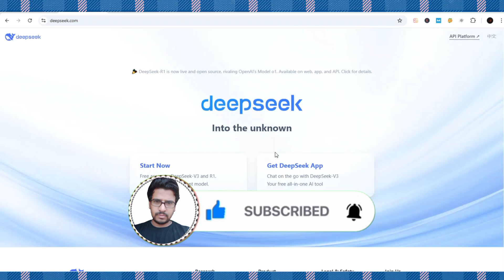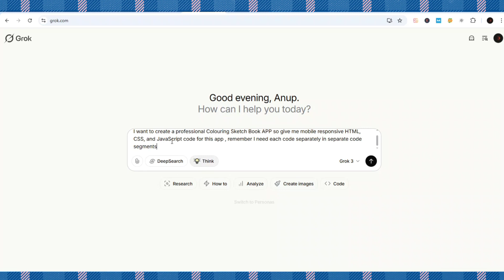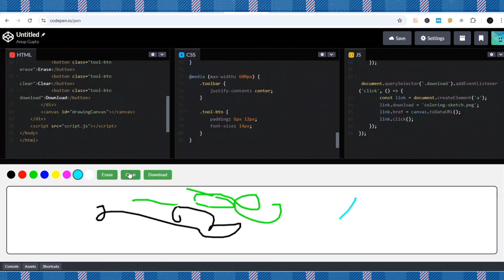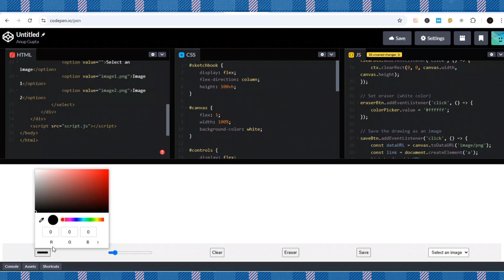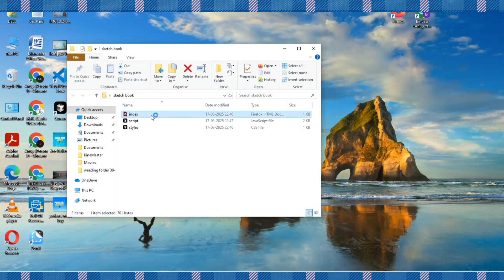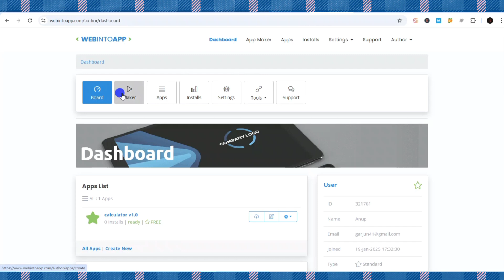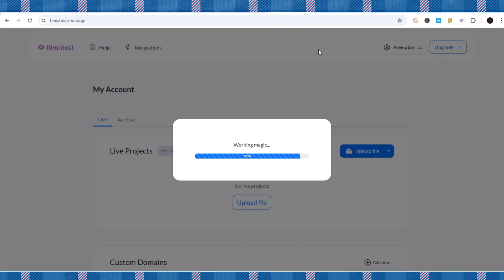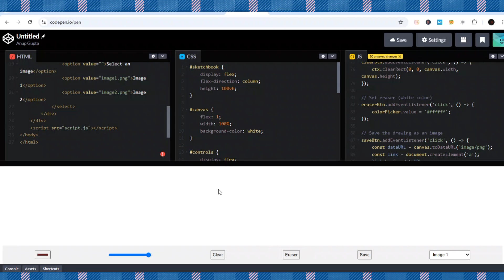I Create a Mobile App Using ChatGPT, Deepseek & Grok3 And Monetize With Google AdMob Free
I Create a Mobile App Using ChatGPT, Deepseek & Grok3 And Monetize With Google AdMob
Want to create your own mobile app without coding? In this video, I reveal how I built a 10,000 app using 3 free AI tools — no programming skills required! 💡 From designing the app's interface to adding smart features, AI makes app development faster and easier than ever. Whether you’re a beginner or an entrepreneur looking to launch your next big idea, this step-by-step guide will help you create your own app in minutes. 📲
Mobile APP kaise banaye? Don’t worry — I break it all down so you can follow along effortlessly. Watch till the end to discover the best AI tools for app development and start building your dream app today!
Recommended videos-
Query Solved:
1. How to get free traffic for CPA marketing in 2025
4. How to Make oney with deepseek
5. How to Get Free Traffic for Mobile App
6. Make oney with AI Tools in 2025